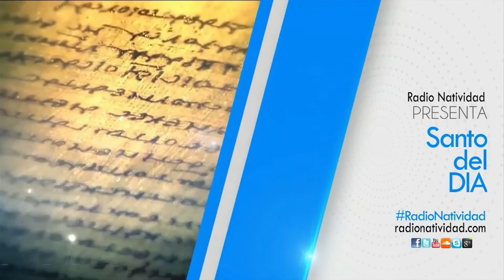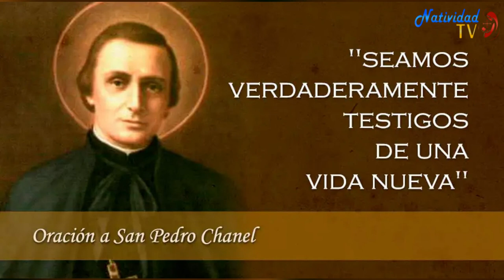SANTO DEL DÍA Jueves, (28/04/2022) Fr. Juan Duque, odm